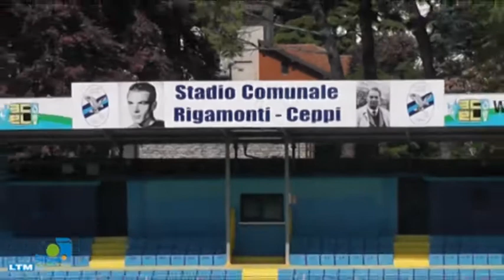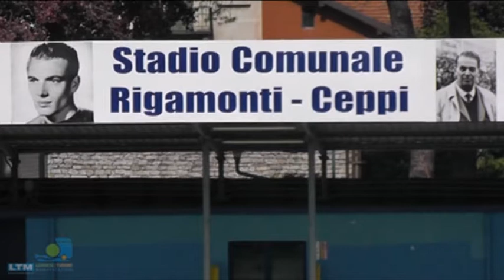L'Atalanta si aggiudica il torneo Ciccio Longoni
Lecco - 15 Giugno 2013

Per la 6° volta l'Atalanta scrive il suo nome nell'albo d'oro del torneo Ciccio Longoni, staccando il Lecco che ha vinto cinque edizioni. Nell'albo d'oro figurano vincitori, almeno una volta, squadre importanti come Juventus, Torino, Lazio, Brescia e Como.